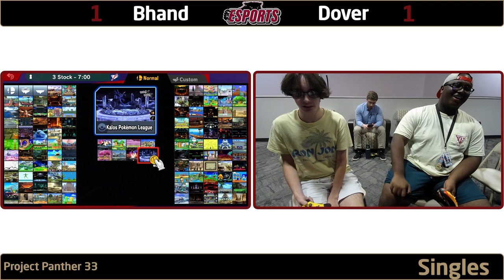FTEsports Project Panther 33 Winners Round 1 - Bhand (Lucario) vs Dover (R.O.B.)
Florida Tech Esports is back again for another year of competition! This is from our weekly tournament series: Project Panther. All of our tournaments are open to the public and are hosted our dedicated campus gaming facility: The Ruth Funk Center. This semester we are fielding two Smash Ultimate collegiate rosters to compete in NACE's online Crew Battle league, so expect to see a lot of those VODs too.